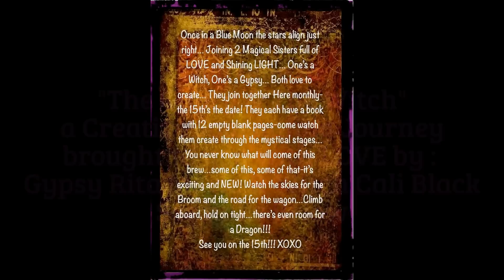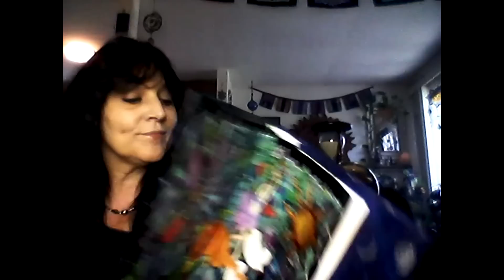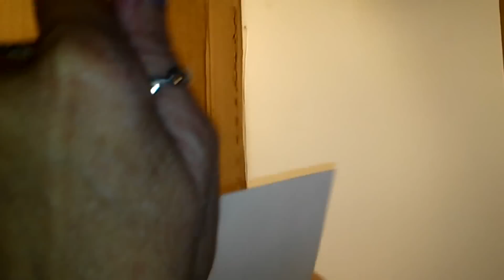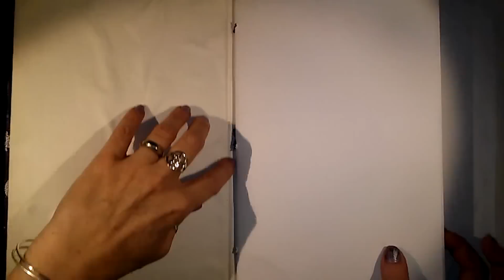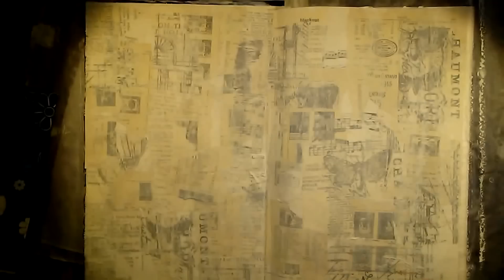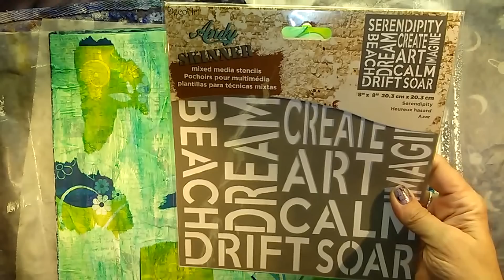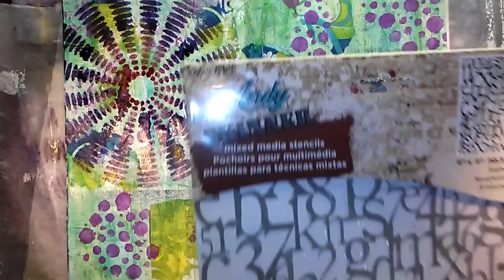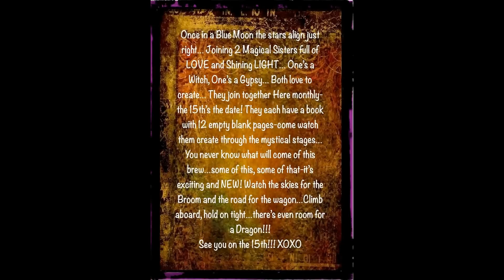"The Gypsy & The Witch"- Summer Festivals-Peace,Love,Music & Art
Please join us here monthly on the 15th for a different theme as "The Gypsy and The Witch"- Create a Journaling Journey Together by Spreading a Message of Love and Positivity
This month's theme is : Summer Festivals: Peace, Love, Music & Art
Find "The Witch " Cali Black at: